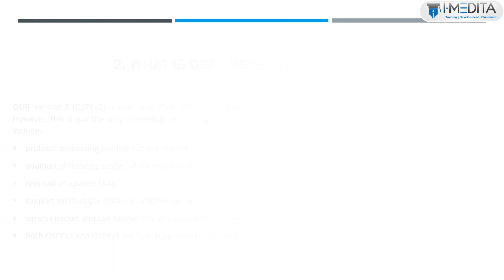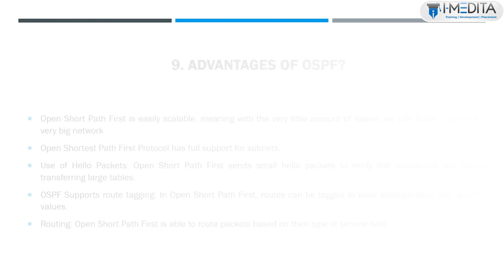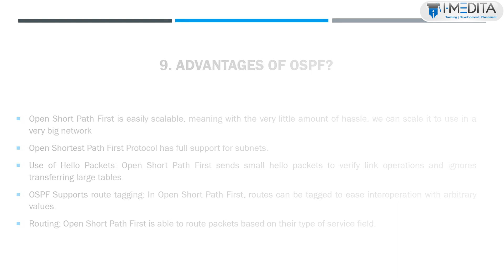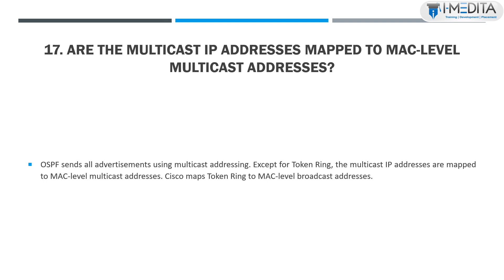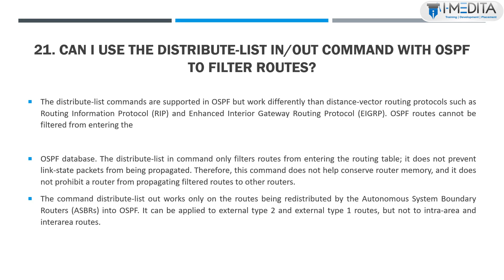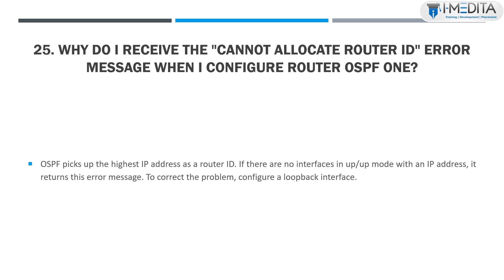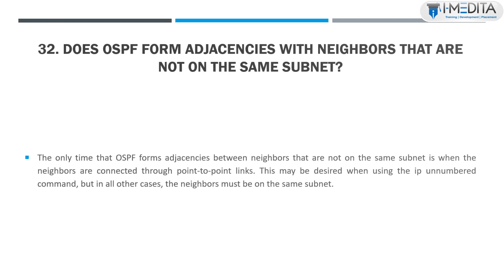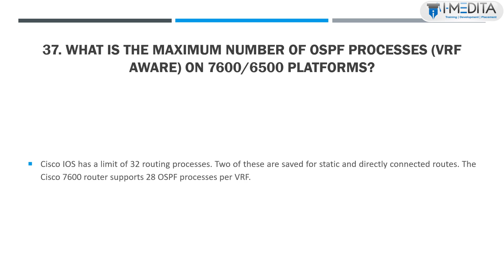OSPF Interview Questions and Answers- [Aug 2020]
What is OSPF (Open Shortest Path First):

The OSPF (Open Shortest Path First) protocol is one of a family of IP Routing protocols, and is an Interior Gateway Protocol (IGP) for the Internet, used to distribute IP routing information throughout a single Autonomous System (AS) in an IP network.

The OSPF protocol is a link-state routing protocol, which means that the routers exchange topology information with their nearest neighbors. The topology information is flooded throughout the AS, so that every router within the AS has a complete picture of the topology of the AS. This picture is then used to calculate end-to-end paths through the AS, normally using a variant of the Dijkstra algorithm. Therefore, in a link-state routing protocol, the next-hop address to which data is forwarded is determined by choosing the best end-to-end path to the eventual destination.

Are you Looking for Networking Training?  Join Our CCNA, CCNP, CCIE, F5, Checkpoint, Palo Alto, Fortinet, and Ethical Hacking Training Courses.